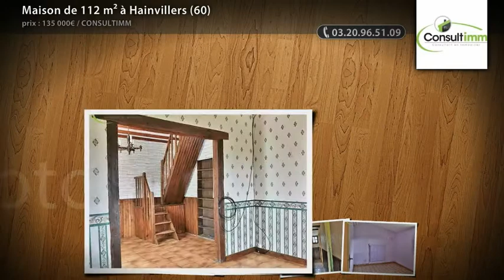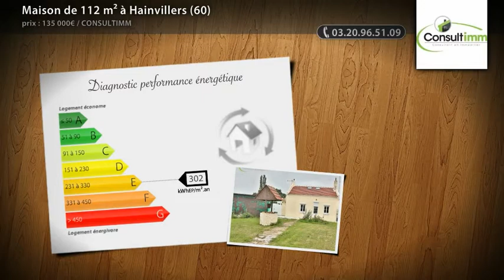Maison de 112 m² à Hainvillers (60)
- Belle maison indépendante d'une surface habitable de 112 m² (répartis sur deux niveaux) située à hainvillers (commune de quatre-vingt-treize habitants, localisée à environ mi-chemin des villes d'amiens et de beauvais ainsi qu'à onze kilomètres de montdidier et trente minutes "en voiture" de compiègne). prix : 135. 000 euros réservée aux particuliers.

• AGENCE :
Consultimm (Lomme)

• ANNONCE :
• Type de bien : Maison
• Surface : 112m2
• Nb de pièce : 8
• N° de mandat :
• DPE : 302 kWhep / m².an
• GES : 17 kgéqCO2 / m².an
• Prix : 135 000€ FAI